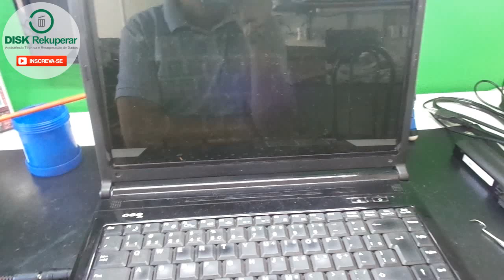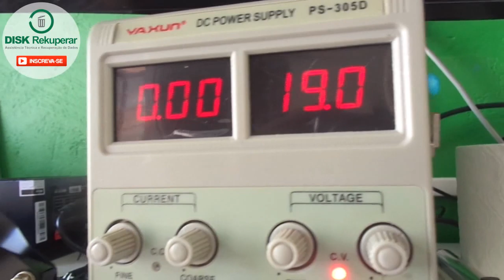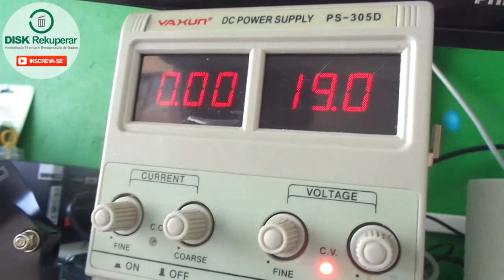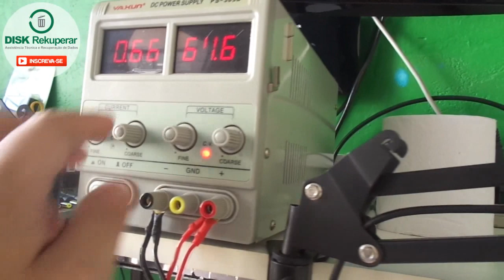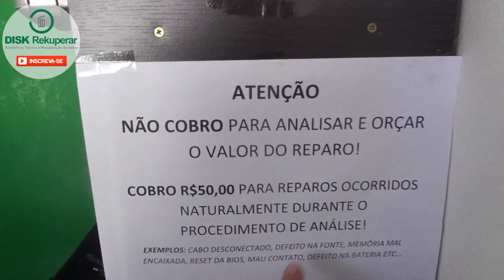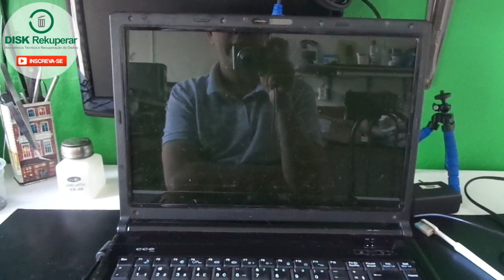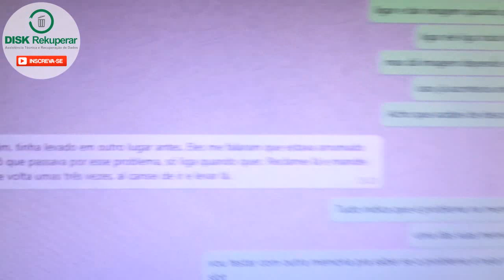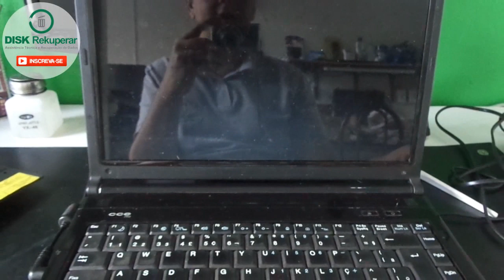Resolvido! Notebook CCE INFO com 2 defeitos. 1- Não liga. 2 - Liga sem imagem.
Diagnosticando e reparando notebook cce info que estava com 2 defeitos. Primeiro não ligava. Depois ligava e não dava imagem, só quando ele queria.